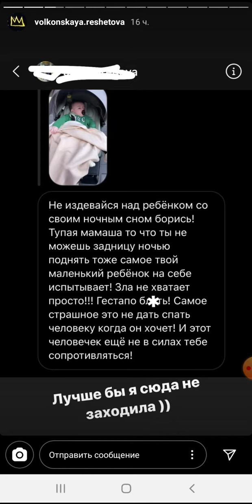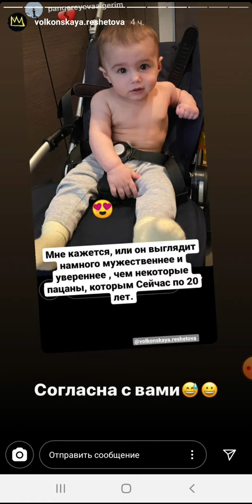Решетова: фото груди и видео - сын, Тимати, коты